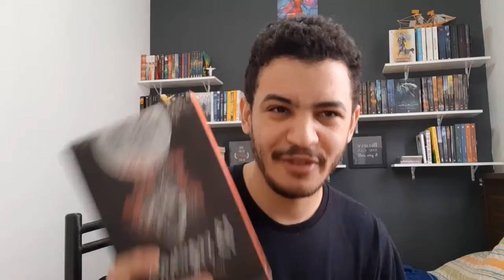VLOG DE LEITURA: Lendo livros de Booktubers Parte 2 (VLPR #33) | Patrick Rocha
Nesse VLPR leio dois livros de Booktubers.

LINK DE COMPRA:
13 Segundos (Bel Rodrigues)
Traços (Eduardo Cilto)

REDE SOCIAIS